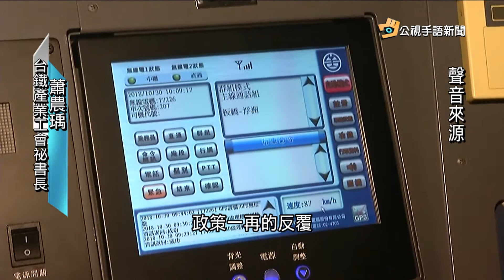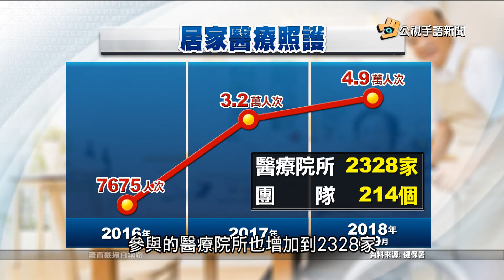20181113 公視手語新聞 精選